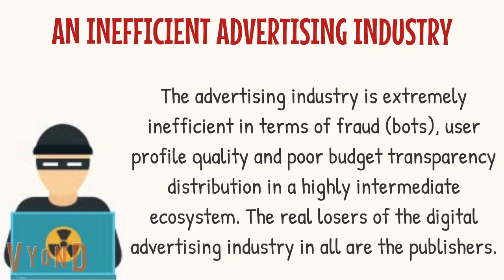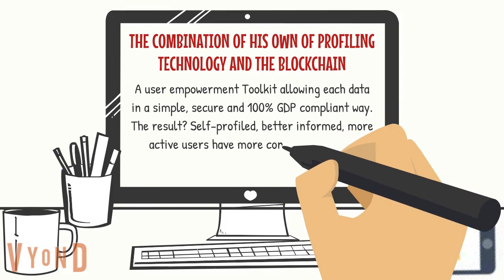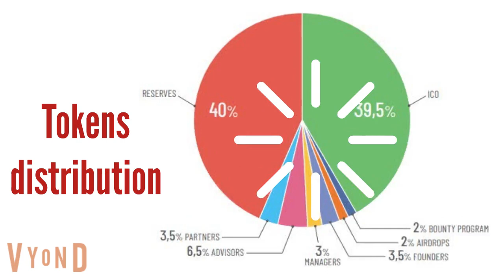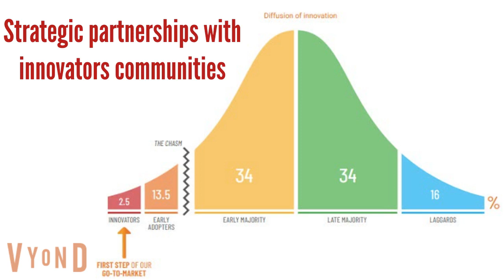BeTOK. The blockchain-based market place of people's digital activities.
BeTOK.
The blockchain-based market place of people's digital activities.